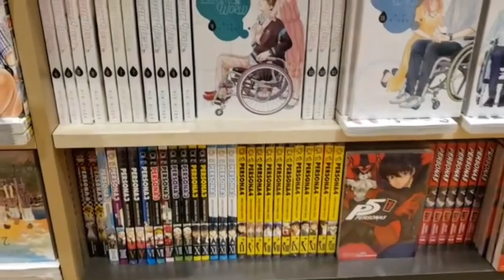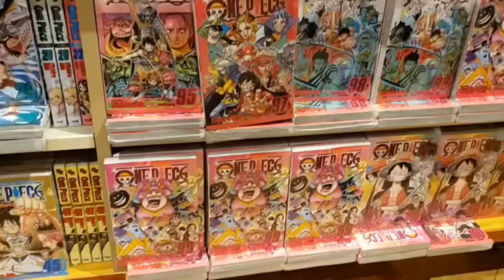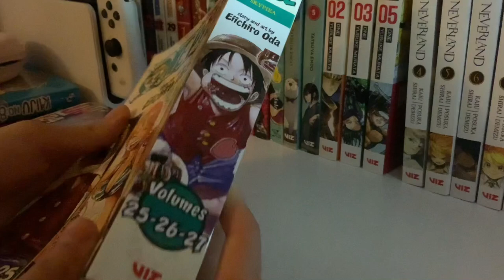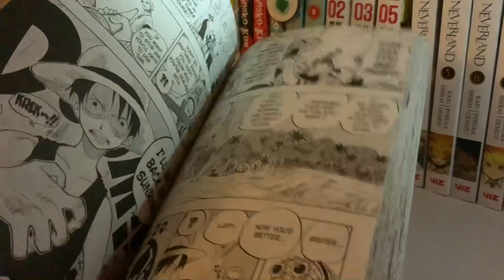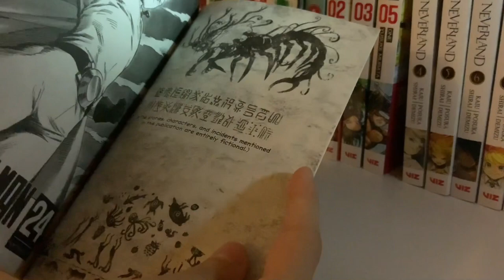Kinokuniya bookstore tour - mini manga haul | no words, just bg music/sound :)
In this video, I'm just walking through the bookstore and doing a mini book haul at the end :)
- Stay safe
- Stay hydrated